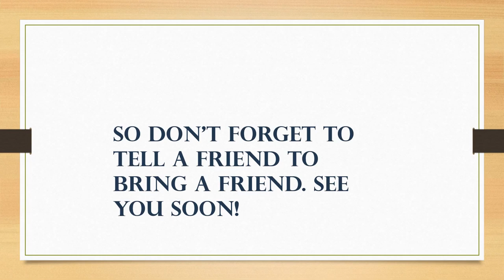New time for LIVE Match Making 8-9 PM CST April 9th.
Come on in to meet your potential new date.  Live and in color.  No more swiping to the left or right.  Meet you new person right here and right now.

Tell a friend to bring a friend. Them single friends that is.